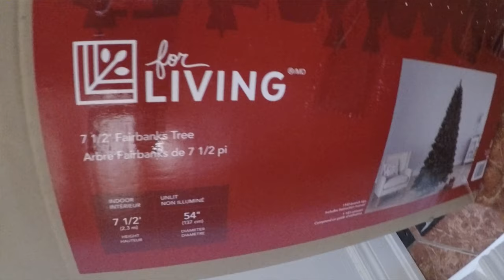Hanging with the Clarks Vlog.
My Covid hair is gone! I go and get it cut off. I also decide to use my rollerblades for a beautiful ride along the Niagara parkway! We also go for a hike in the conservation area near by.

Youtube studio music is used.